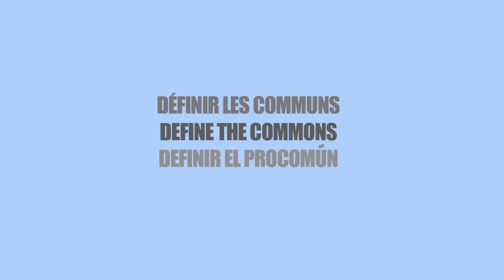Definir The Commons: Candido Grybowski em Berlim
Entrevista produzido por Alain Ambrosi para o projeto Remix the Commons em fevereiro de 2011 no Forum Mundial Ciencias e Democracia, Dakar.